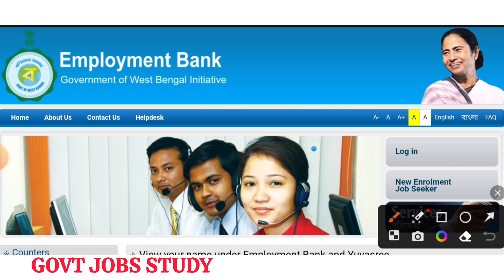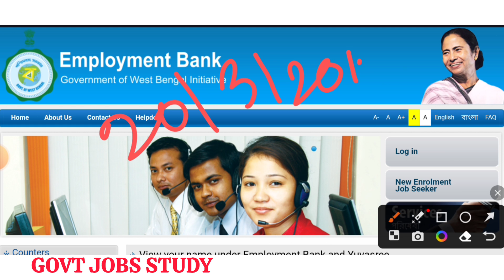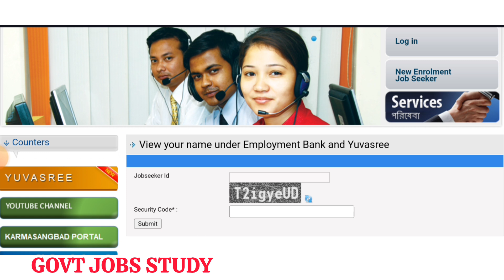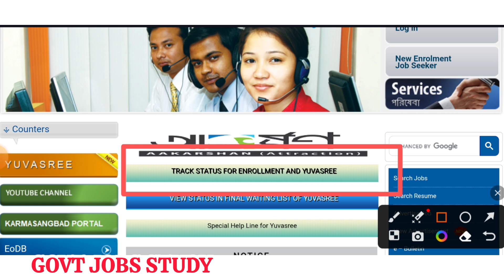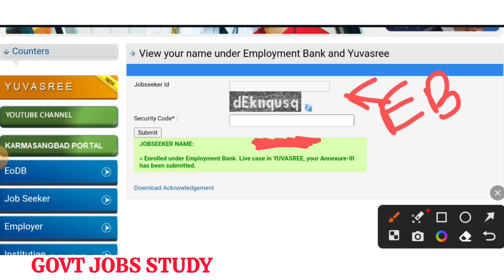যুবশ্রী ভাতার টাকা কবে পাবেন | Yuvashree Due Payment New Update | Wb Employment Bank New Update 2023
Employment Bank Taka Kobe Debe,
 যুবশ্রী টাকা কবে পাবে,
বেকার ভাতা,
বেকার ভাতা টাকা কবে দেবে,
Employment bank new update
Yuvashree taka kobe debe
Yuvashree taka kobe pabo
Yuvashree
Yuvashree update
Yuvashree prakalpa
Employment bank new update today
Employment bank latest news today
Employment bank news today
Employment bank taka kobe pabo
Yobosree prokolpo
Bekar vata taka kobe dhukbe
Employment bank update
Employment bank 2023
Employment exchange online reputation
Subhashree prakalpa
Yuvashree new update
Job update
Jobosri prokolpo 2023
Yuvashree taka kobe dhukbe
Yuvashree annexure iii summit 2023
Bank er chakri kivabe pabo
bekar vata new update
Employment
Job card apply
labour card
যুবশ্রী নতুন কাজ
Employment Bank taka Kobe dibe. Employment Bank
Annexure iii Verification 2023. WB Employment Bank
Latest Update 2023. Yuvasree form fill up online 2023.
Employment bank. Bekar bhata apply. west bengal
bekar vata. Bekar vata in westbengal 2023. Bekar vata
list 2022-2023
যুবশ্রী প্রকল্প আবেদন
যুবশ্রী অর্পণ প্রকল্প
রুপশ্রী প্রকল্প
যুবশ্রী ফর্ম ফিলাপ 2023
যুবশ্রী ফর্ম ফিলাপ করতে কি কি লাগবে
যুবশ্রী প্রকল্প কারা পাবে
যুবশ্রী প্রকল্প নতুন লিস্ট 2023
yuvashree arpan prakalpa west bengal.
yuvashree taka,
employment bank login
yuvasree prakalpa
yuvasree prakalpa details
yuvashree prakalpa west bengal
yuvashree prakalpa new update
yuvashree prakalpa west bengal 2023
yuvashree prakalpa 2023
yuvashree prakalpa aavedan
yuvashree prakalpa in bengali
yuvashree prakalpa online apply 2023
application form employment bank form fill up online